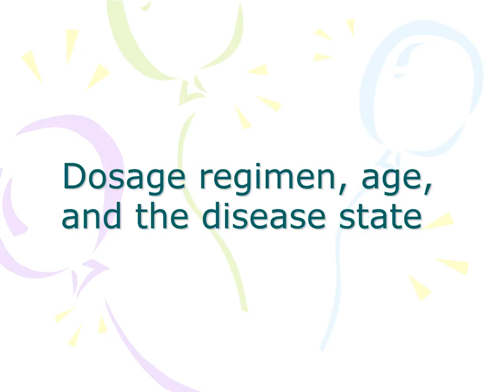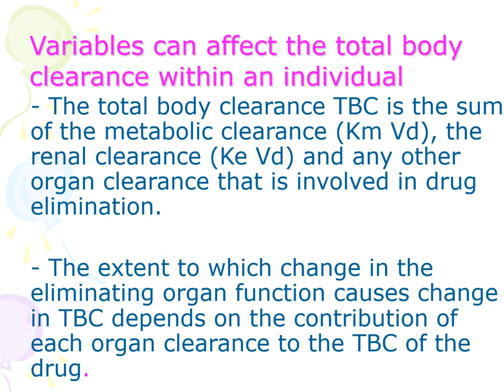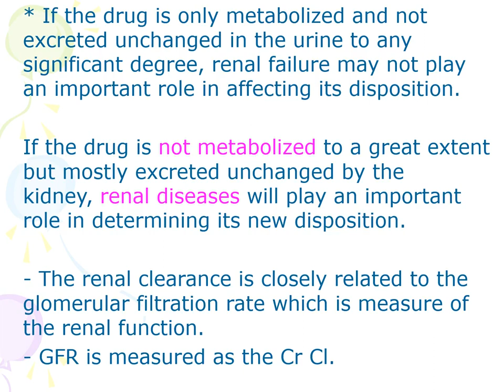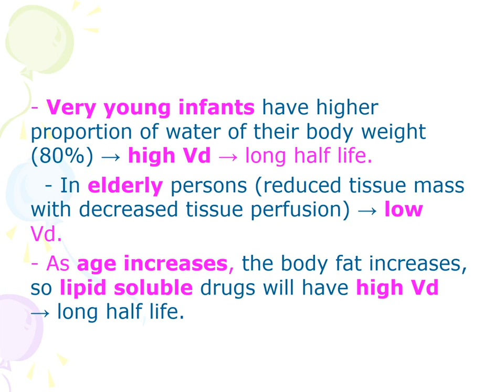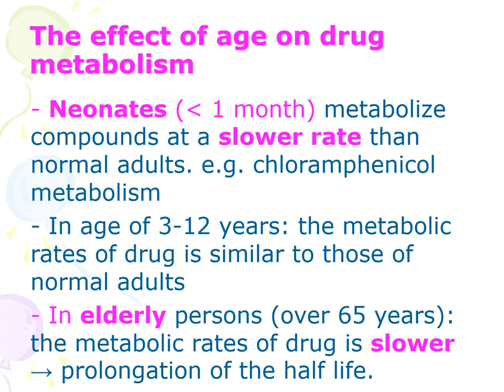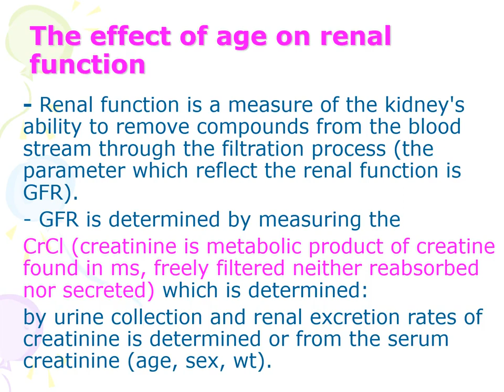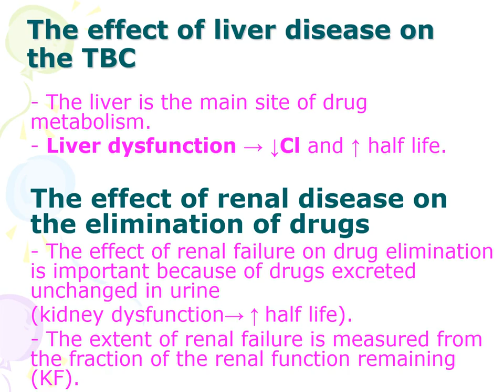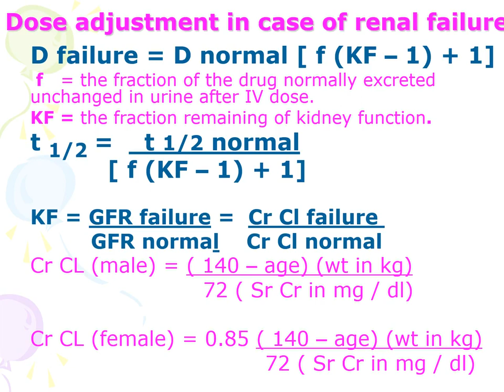Dosage Regimen, Age, And The Disease (Pharm D, lecture 3 pharmacokinetics) أ.د/سحر حجازى